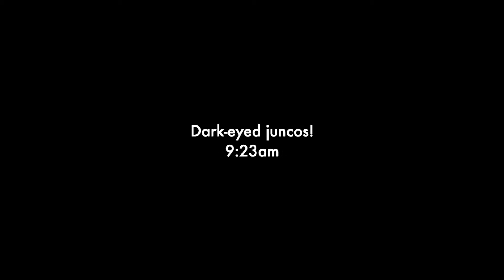Field Shorts - Hubbard Brook #5 ("Trails & Toads")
"Trails & Toads"

Today we hike up to the boreal forest and meet a toad.
Recorded with a GoPro Hero 5 Session and a Samsung S7.

Field Shorts are short clips from my time conducting various kinds of field research as an ornithologist. My goal is to help you learn a little bit about what I do, and show you some of the amazing places most people don't get to see!

Got a question? Leave it in the comments!